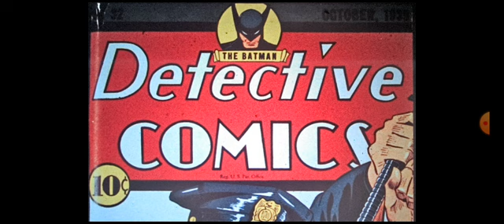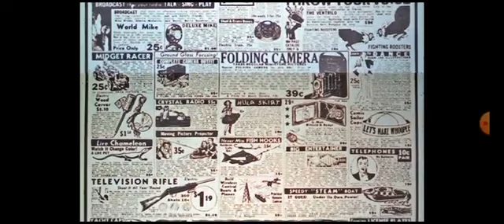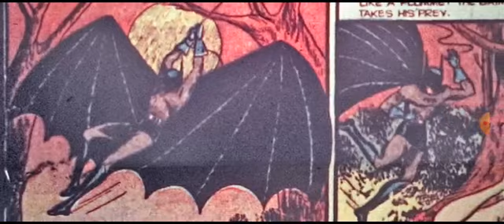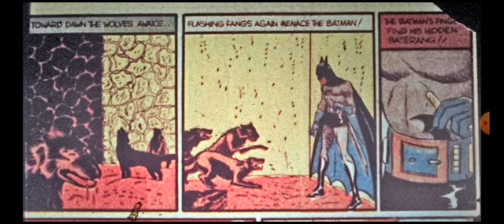Detective Comics #32 (Batman Story) Comic Reading